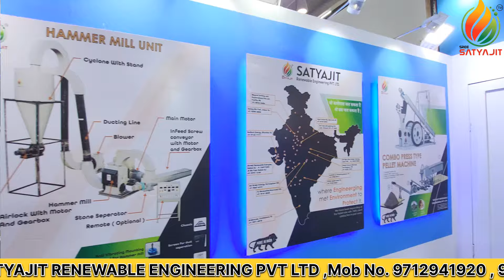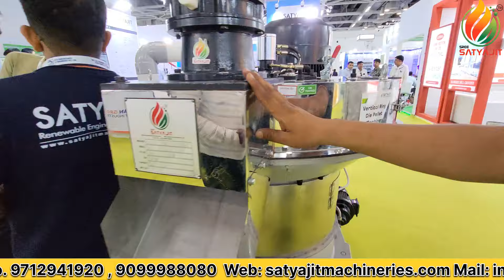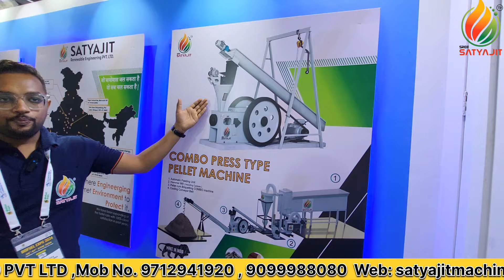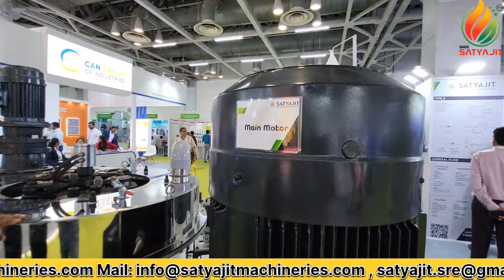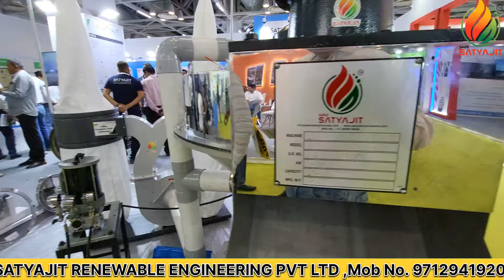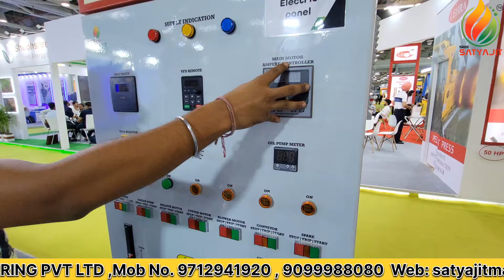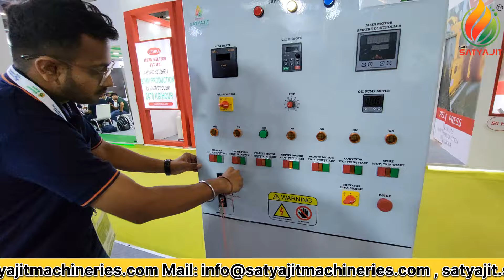biomass pellets manufacturing business | कचरे को सोना बनाकर बेचो लाखों रुपये कमाओ /5 से 15 लाख महीना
Having the Engineering experience in Traditions since last 52 years Satyajit Machineries is one of the leading Biomass Pellet Machine Manufacturer Company in India located nearby Rajkot, Gujarat, Offering wide range of high quality Pellet Machines and Biomass Processing Equipments. That’s when we found these issues of Global Warming, Net Zero Carbon Emission, Zero Carbon Footprint, Pollution Control - both in the Global and National scenario. We thought of being global through national, as said in our MOTTO.

GREEN ENERGY - BY US, OF THE NATION FOR THE EARTH”, and started working with the ideology of PAN India in our innovative Venture - “SATYAJIT RENEWABLE ENGINEERING PVT. LTD.” & “SRE GROUP’’.

Having the experience of being attached with biomass renewable energy field for the last 20 years, SRE GROUP has perfected the technology and machinery suitable with the various biomaterials available across the country. With the aim to give the cheapest technology with the highest production capacity plants in the bioenergy field, we have already succeeded by satisfying our customers.

Address PLOT NO. P/212/A/2, ALMIGHTY GATE, LODHIKA GIDC, METODA, RAJKOT - 360021

biomass pellet plant
biomass pellet machine manufacturer
biomass wood pellet machine
wood pellet machine
biomass pellet business
biomass wood pellet business